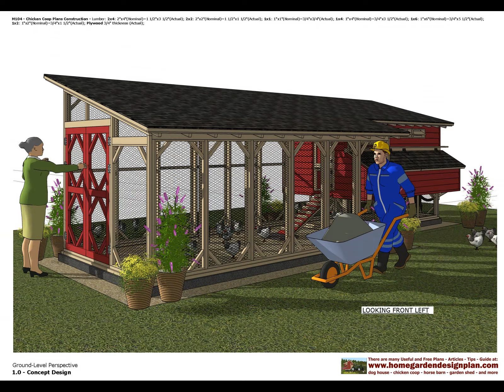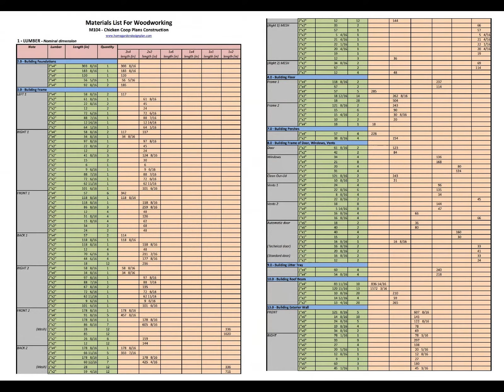M104 - Chicken Coop Plans - Chicken Coop Design - How To Build A Chicken Coop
Principles of design
Durability & Comfortable
"Durability"_"Insulation"_"Ventilation"_"Easy to Clean"
Units: Inches - fractions
It can comfortably hold 24 chickens
Overall size: 5' 1 1/2" x 10' 1 1/2" = 51.8906 ft² for Cage
15' x 8' 1 1/2" = 121.875 ft² for Chicken Run
10' 1 1/2" x 1' 6" = 15.1875 ft² for Nesting Boxes for 6 Hens
Maximum height: 8' 9 1/2"
Construction area: 186.75 ft² (The area for building foundations)
Total volume of lumber: 137443 inches3 (= 80 feet3)
Total area of plywood: 572 feet2 (= 18 plywoods with 4'x8')